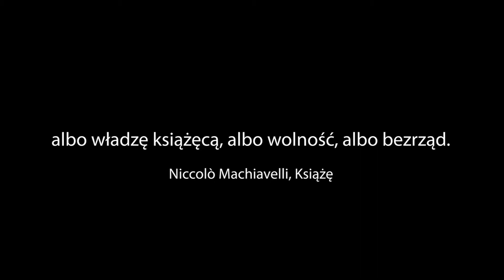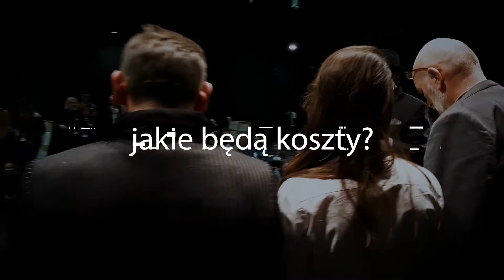Książę. Teatralna symulacja społeczna.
Film prezdstawia rejestrację z testu symulacji, która swoja premiere będzie miła 20 września 2019 roku. Symulacja teatralna stworzona przez Centrum Rozwiązań Systemowych we współpracy z Teatrem Polskim w podziemiu na motywach traktatu o sposobach zdobycia i utrzymania władzy Niccolò Machiavellego. Jest to pierwsze w historii polskiego teatru przedstawienie o charakterze teatralnej symulacji społecznej. Widzowie mają realny wpływ na przebieg wydarzeń. Każdy głos aktywnego uczestnika się liczy.

Przeżyj ekscytującą przygodę artystyczną i obywatelską.